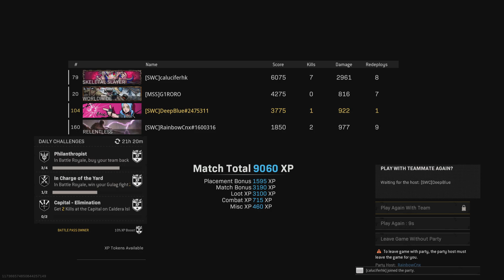2022 09 25 martin gave up on giroro